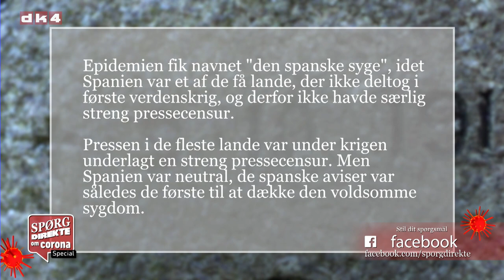Spørg Direkte om corona 12 med Vincent F. Hendricks